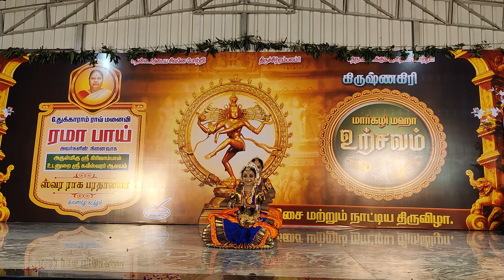பகுதி 1 ஶ்ரீ கவீஸ்வரர் ஆலயம் & ஸ்வர ராக பரதாலையா இணைந்து நடத்திய மார்கழிமகோற்சவம் துவக்கநிகழ்வு